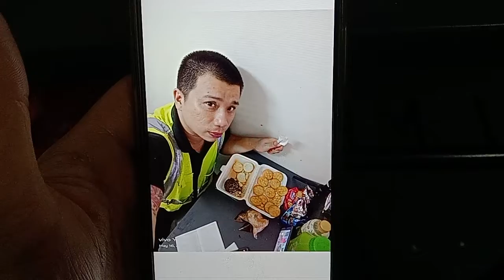Superstar⭐🌟💫Celebrity Kurt Tay(Kurtista/Kurtberg/Kurtkishi/Rykurt)16 May 2022(Monday)Lunch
Superstar⭐🌟💫Celebrity Kurt Tay(Kurtista/Kurtberg/Kurtkishi/Rykurt/Kurty Impact)16 May 2022(Monday)Lunch